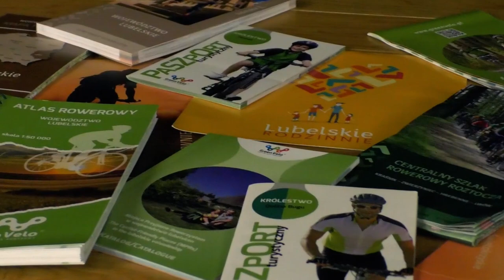Spotkanie z Kulturą w Janowie Podlaskim. Drugie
Jak wykonać prezencik od  serca?
Dla dziewczyny, babci... a nawet i dla męża!